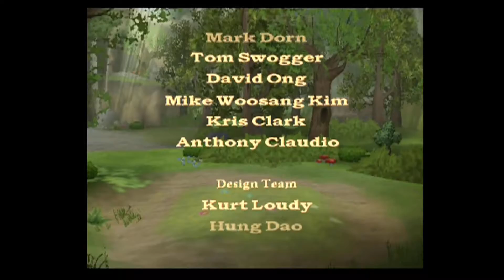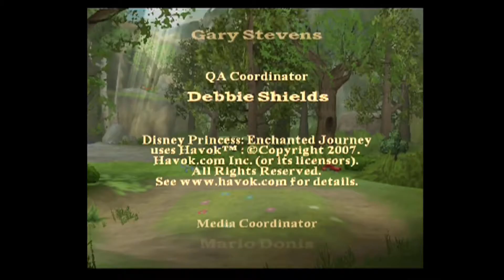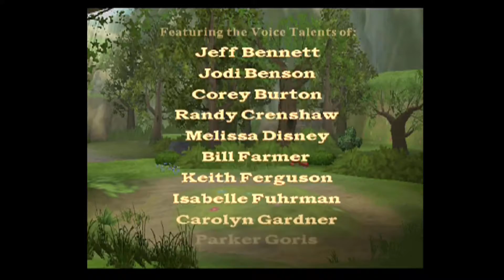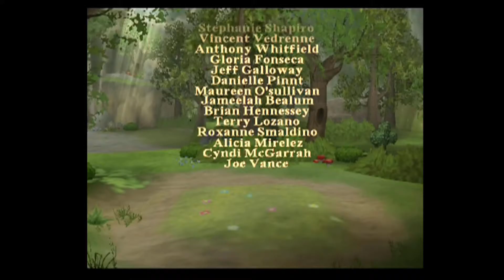Disney Princess Enchanted Journey Co-op Part 8 - Final - Illegal Umbrella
Disney Princess Enchanted Journey it's time for a new Co-op adventure!